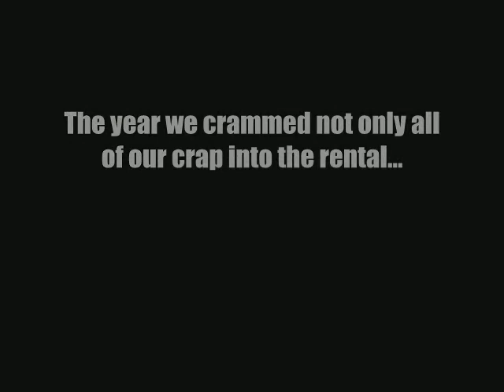Ski Movie 2008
Sante Fe Ski Trip 2008